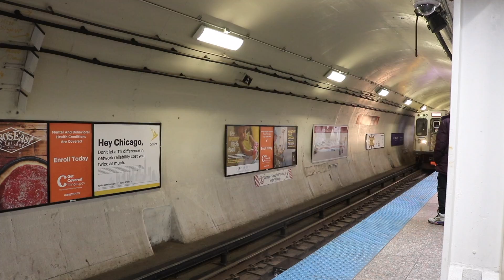the boys are back in town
ft. 12 by the 1975

happy belated birthday mother aleeza u deserve only the best